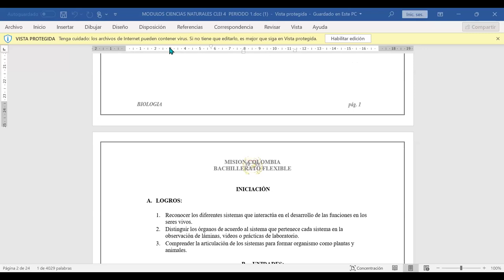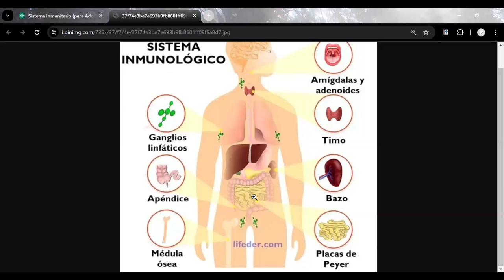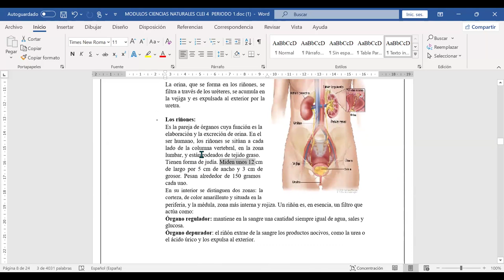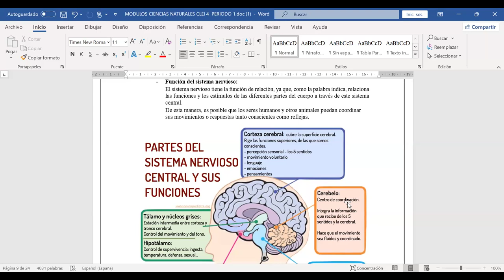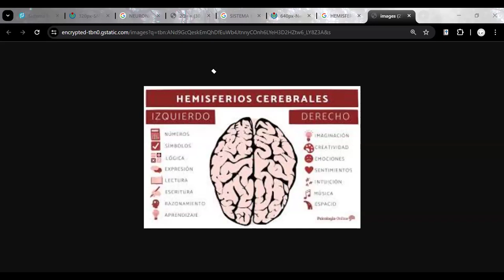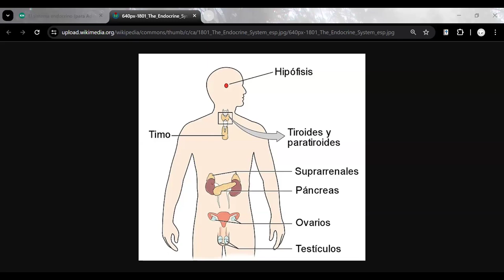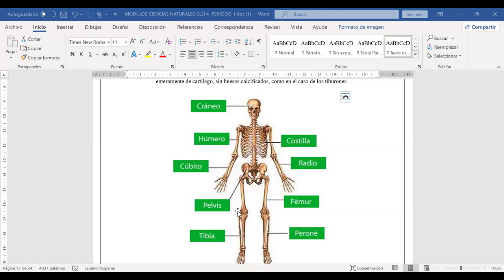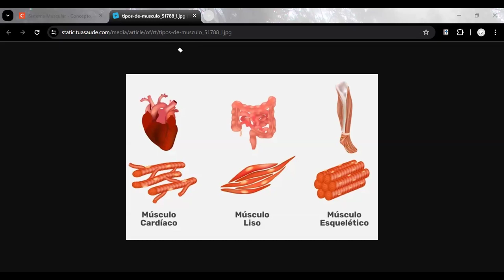16ta Clase de Bachillerato Flexible en la Alianza FEDISCOL - CONEIDHU